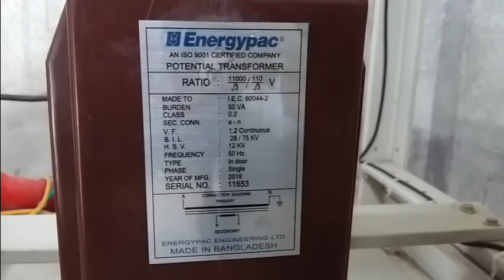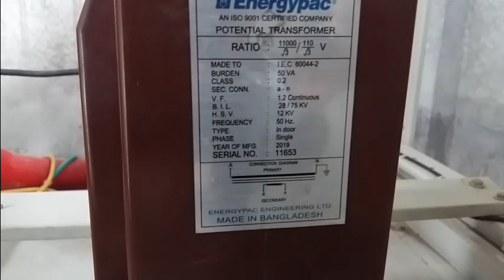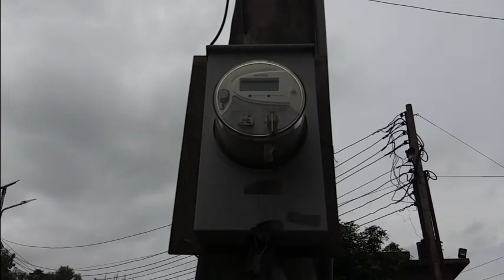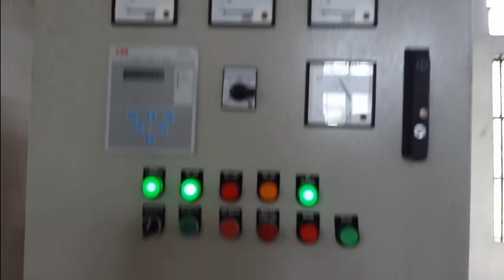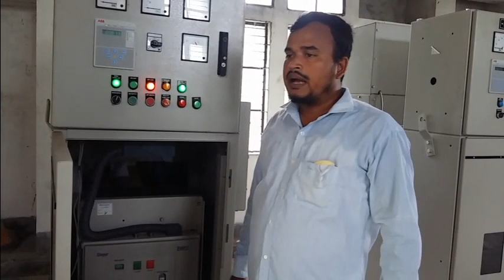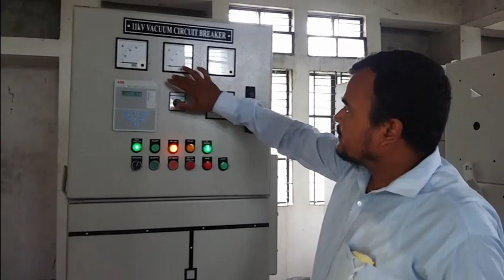Substation Part01 | Sarafat Khan Tutorial(CT, PT & VCB)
CT -Current Transformer & PT -Potential Transformer, CT & PT are called the instrument transformer because those are used to assist the measuring instruments for the measurement of electrical parameters like current, voltage, frequency, power factor, active power(MW), reactive power(MVAR), etc.

VCB- Vacuum Circuit Breaker Working and Applications. A circuit breaker is a device that, interrupts an electric circuit to prevent unwarranted current, caused by a short circuit, typically resulting from an overload. Its basic functionality is to interrupt current flow after a fault is detected

EEE job Preparation, BCS & PSC non Cadre’s Exam Preparation, যারা 41 তম BCS written দিবেন তারা ডিপার্টমেন্টাল Electrical(200মার্ক) পাটের জন্য এই বই টা সংগ্রহ করতে পারেন 29-40তম পর্যন্ত ৯০% সলুশন পাবেন। 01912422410, শুভেছা মুল্য-600+কুরিয়ার-40 টাকা।কুরিয়ারেও নিতে পারবেন।